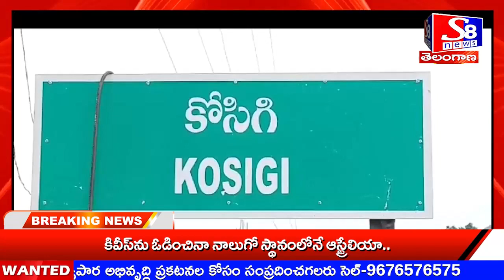S8 NEWS//NEWS BULLETIN 29-10-2023